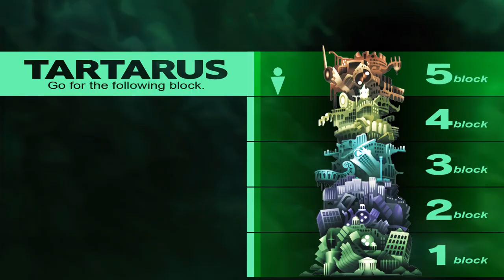Let's Play "Persona 3 Portable" Episode 74